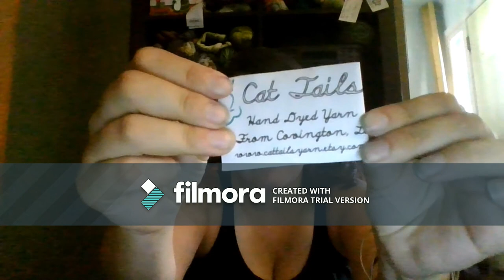BunniPhish Crafts S2E015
No show notes this week.  Leave any questions you have below, and I will get back to you!